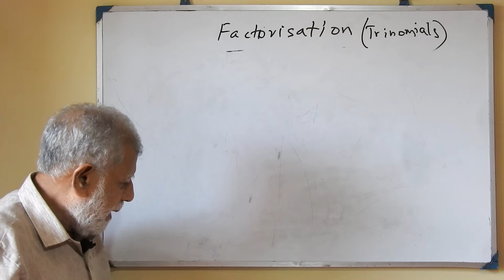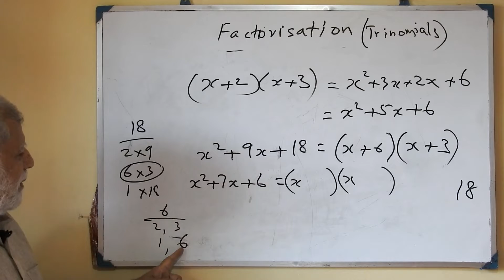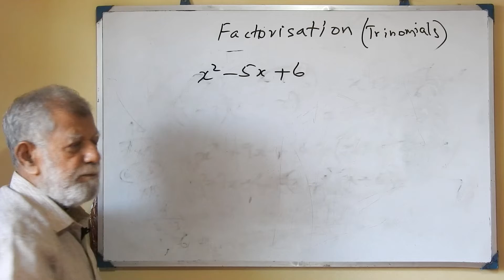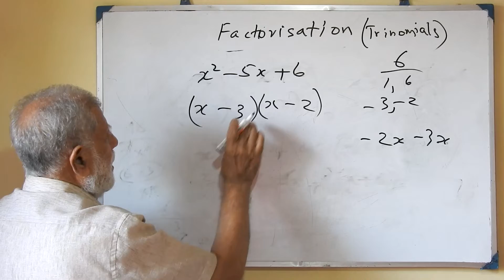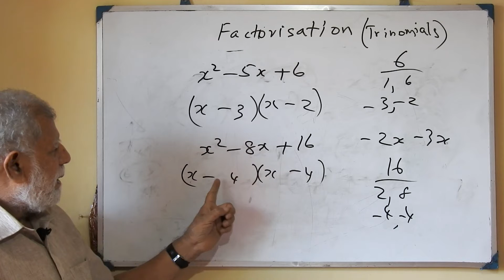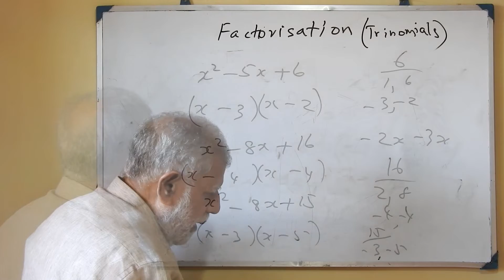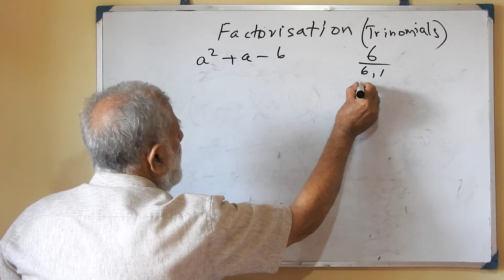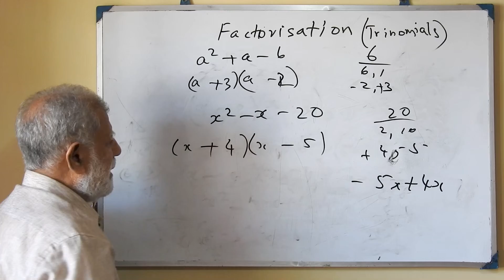Lesson 53 - Factorisation of Trinomials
Hi students,

Today we will continue the last lesson with how to factorise trinomials. This will be important for your Alevel lessons as well.